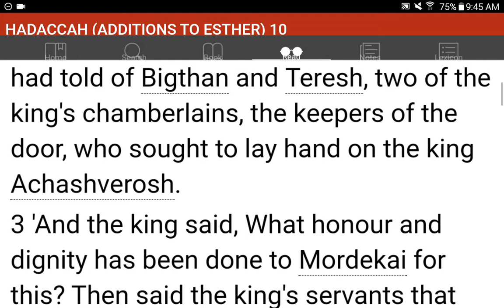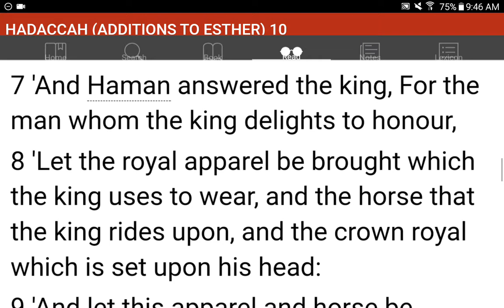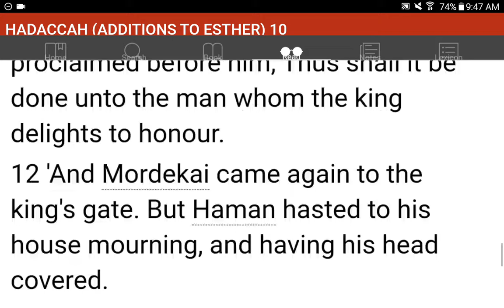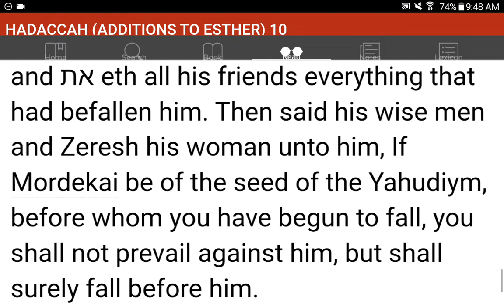💜h?™ "What's the MOST HELPFUL & SIMPLEST WAY that WORKS?"™ GIVE 1P/Month NOW! GCash